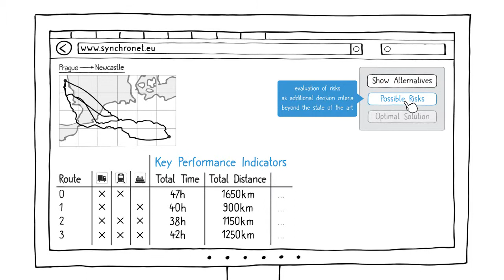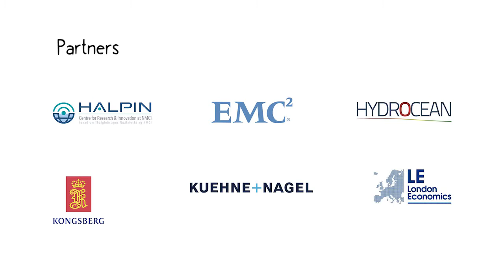Synchro Net 2017 - The official video